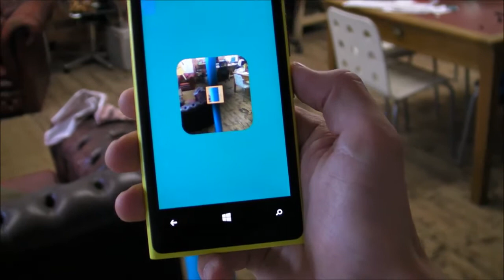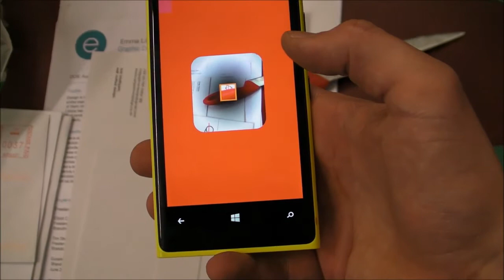ColorCompendium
A prototype developed by Jared Morris and imactivate during his two-week work experience.